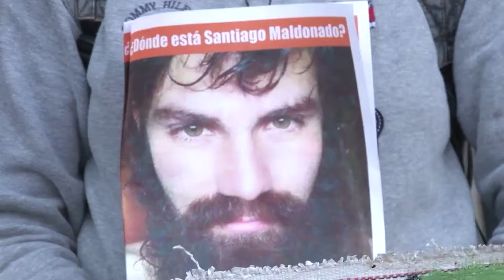APARICION CON VIDA - FERNANDA OVIEDO Y MIRTA AROMATARIS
REALIZARON CONCENTRACIÓN Y MOVILIZACIÓN POR EL CENTRO DE LA CIUDAD
Facebook.com/uniriotv
Twitter.com/uniriotv